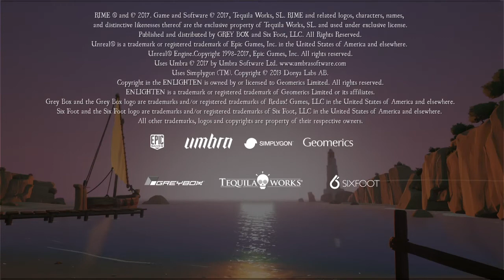Rime's tiny adventures part 11